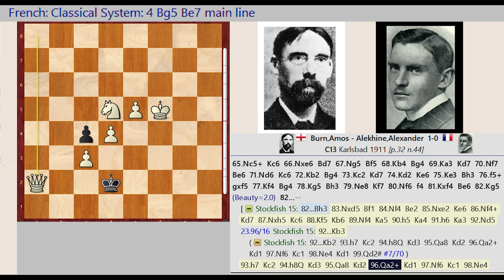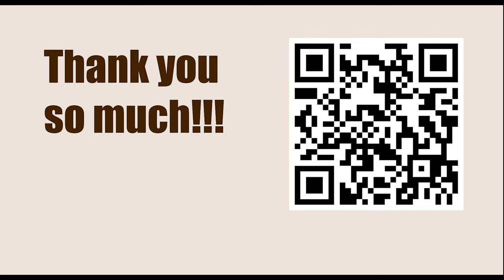Amos Burn vs Alexander Alekhine, Karlsbad 1911 || ISRAEL GELFER (Positional Chess)